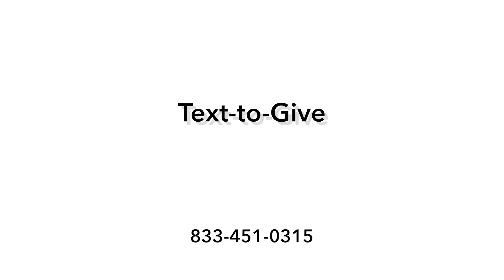June 19, 2022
We are a community that is following Jesus together. We believe as Jesus did, that you don’t have to be like us, to be with us. As a church we strive to be with Jesus, becoming like Him, and practicing the kind of life He lived. We are nestled within the Coachella Valley, but love the fact that anyone can be a part of our church! After all, the church isn’t a place, its a people.